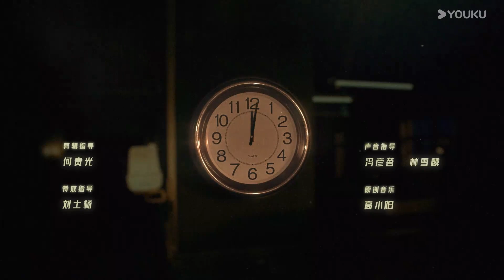ENGSUB 郑北跟人套近乎被揍？【雪迷宫The First Shot】会员试看EP26-28 | 警匪 悬疑 | 优酷白夜剧场 YOUKU SUSPENSE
【XMG】
🎬【雪迷宫The First Shot】九七年，禁毒局尚未成立，面对突然爆发的毒品危机，东北哈岚市临时组建了一支精英队伍，他们各有所长，但都对新型毒品一无所知……年轻刑警们不仅要面对穷凶极恶的贩毒集团、狡诈离奇的运毒手段，更要经受情与法的抉择、正义与人性的考验。他们肝胆相照、披荆斩棘，铸就了一段惩奸除恶的热血传奇。

★监制：张艺谋
★Starring：Johnny Huang / Zhang Yu / Wang Ziqi / Shaking / Lin Boyang / Liu Runnan / Zhao Yutong / Lianlian / Guan Yajun / Li Naiwen / Liu Wei / Liang Guanhua / Ding Jiali / Cheng Yong / Liu Xiangjing / Song Jiateng
★主演：黄景瑜 / 章宇 / 王子奇 / 谢可寅 / 林博洋 / 刘润南 / 赵昱童 / 练练 / 关亚军 / 李乃文 / 刘威 / 梁冠华 / 丁嘉丽 / 程雍 / 刘向京 / 宋家腾
★集数：32集

00:00 The International Website youku.tv is now available!
02:00 Download YOUKU International APP to get early access to the full show